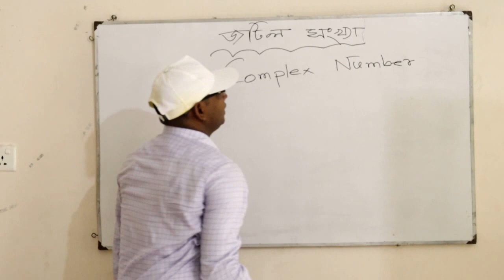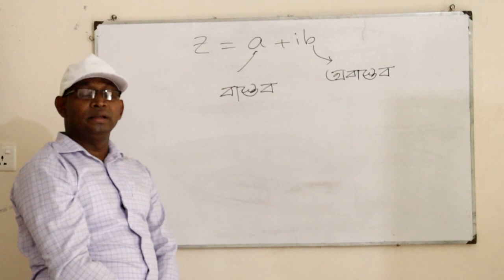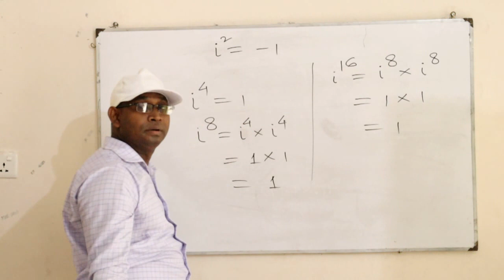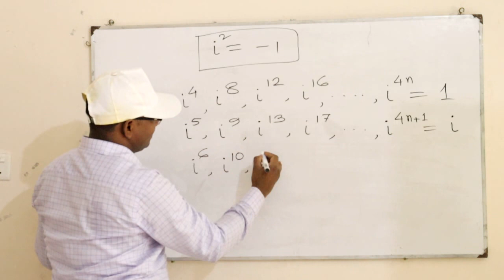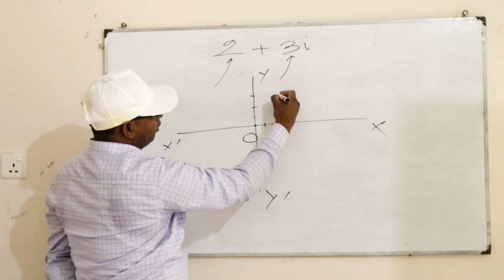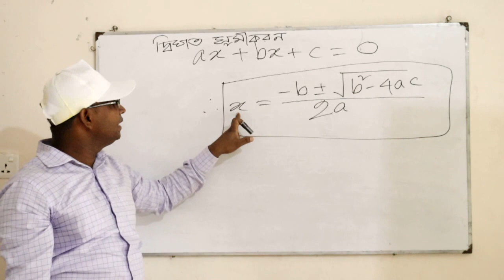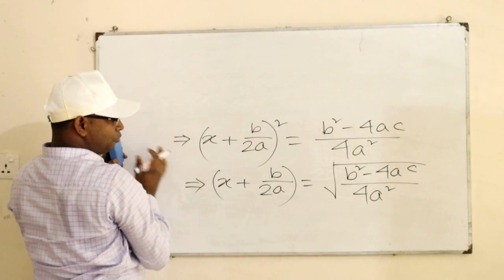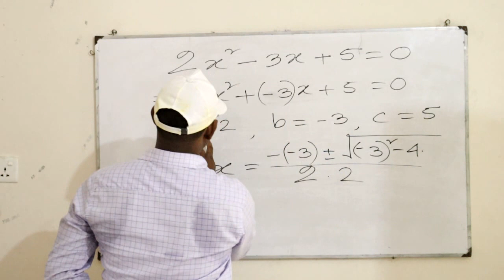HSC:Higher Mathematics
Complex Number